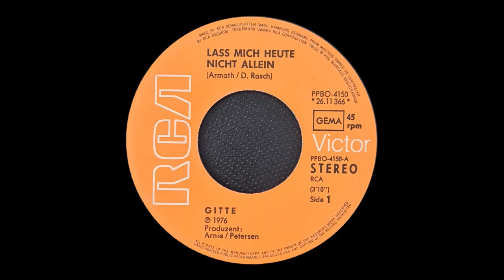Gitte Lass mich heute nicht allein